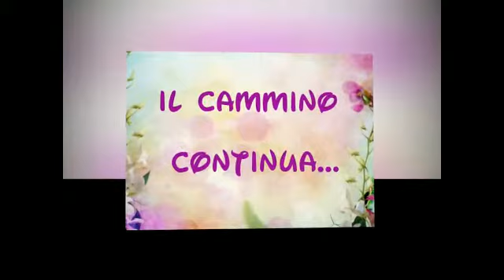Scuola dell'Infanzia e Sezione Primavera "Il Brucomela" - video 2° incontro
Video "Un filo per ritrovarci giocando" incontro educatrici, famiglie e bambini Scuola dell'Infanzia e Sezione Primavera "Il Brucomela" di Alessandria